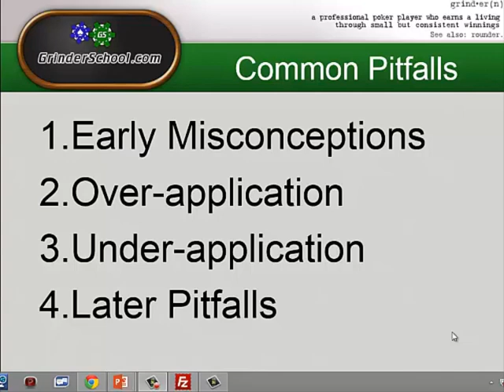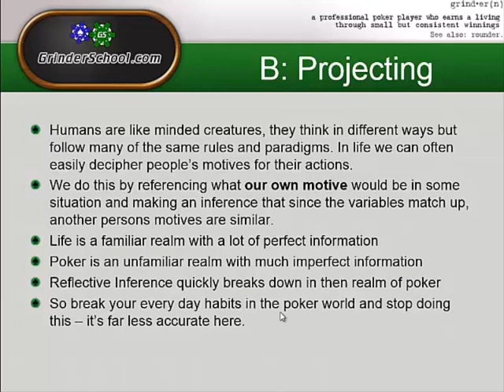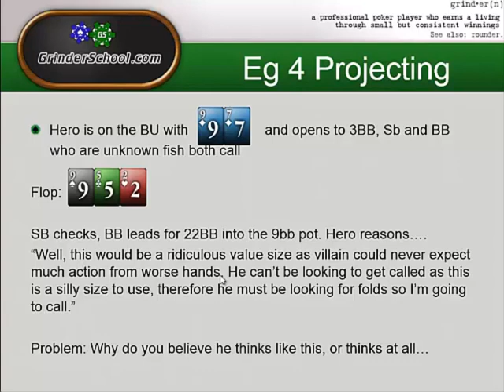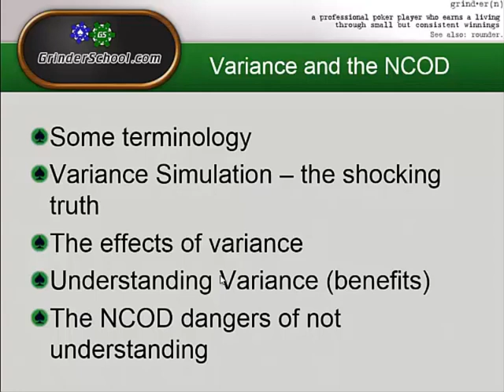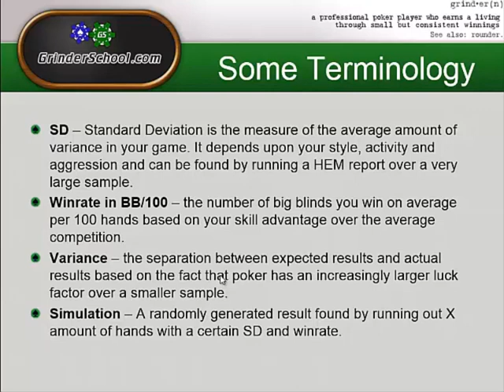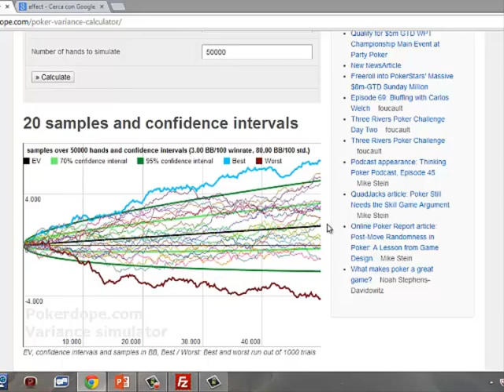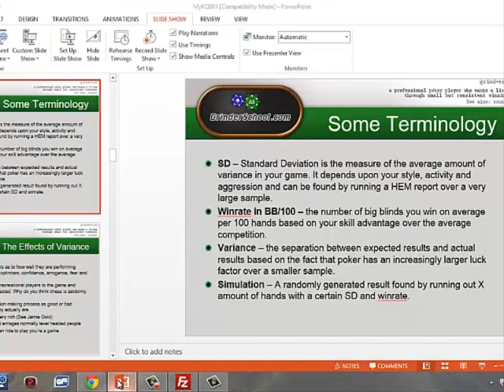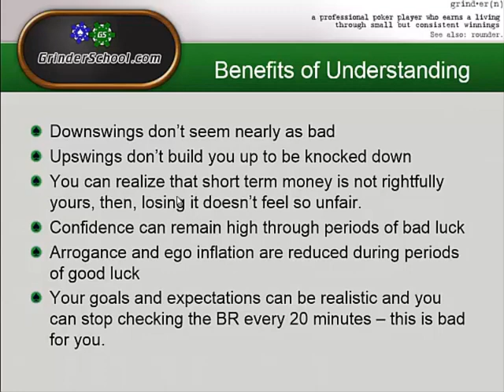Common Pitfalls, Ep. 2 - Projecting & Variance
Carroters continues his new series this time focusing on the dangers of projecting your own game onto other players and then explains the true nature of variance and some of the benefits of learning to truly understand it.